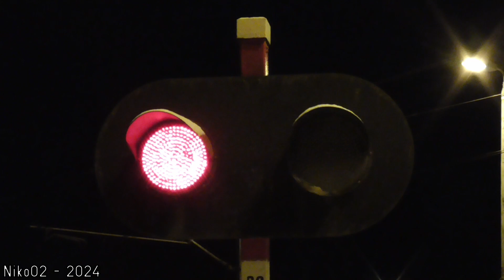Remont urządzeń SSP na Przejściu Kolejowym na Woli Grzybowskiej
Zapraszam na film prezentujący działanie urządzeń SSP na przejściu kolejowym na Woli Grzybowskiej tuż po wykonanym remoncie urządzeń.

Urządzenia SSP typu SPA-41 zostały wyprodukowane w 2000 roku przez ADtranz ZWUS (dzisiejszy Alstom ZWUS Polska) i nie odbiegają standardem od pozostałych przejazdów kolejowych zamontowanych na magistrali kolejowej E-20. Przejście wyposażono w dwa sygnalizatory świetlne oraz dwa napędy rogatkowe. Jako urządzenia oddziaływania wykorzystano czujniki pociągu EOC-1.

Przejazd kolejowy w Sulejówku z podobnym wyposażeniem co prezentowane przejście został zastąpiony przez nowooddany tunel kolejowo-drogowy. Rozpoczęto również prace nad budową tunelu na Miłosnej. System SSP na prezentowanym przejściu jest zarazem jednym z ostatnich reprezentantów automatyk przejazdowych produkcji ADtranz ZWUS na odcinku Warszawa Wschodnia - Sulejówek Miłosna, które zostały zainstalowane jako pierwsze podczas modernizacji linii kolejowej nr. 2.

Oryginalne, a zarazem klasyczne już napędy rogatkowe EEG-1 zostały zastąpione przez model EEG-3 najnowszej konstrukcji. Nowy napęd rogatkowy spowalnia ruch drąga w dolnym, krańcowym położeniu, dzięki czemu drąg rogatki nie uderza w barierki znajdujące się obok. Same drągi również podległy wymianie, lecz już przestarzałe konstrukcyjnie obsady drągów ESD-2 pozostawiono bez wymiany. Jest to dość nietypowe, lecz wystarczające do zastosowania na przejściu kolejowym, gdzie rogatki praktycznie nie są wyłamywane. Wymianie podległ także uszkodzony sygnalizator EHZ-77 od południowej strony przejścia. Stary sygnalizator miał zniszczone soczewki co umożliwiało przedostanie się wody do elektronicznych paneli LED. Nie wymieniono czujników EOC-1, mimo ostatniego trendu wymiany urządzeń oddziaływania na liczniki osi. Nie dokonano również zmiany oprogramowania systemu do najnowszych standardów.

Sąsiedni przejazd kolejowy na Wesołej również przeszedł wymianę napędów rogatkowych, tym razem łącznie z drągami i obsadami drągów. W dniu publikacji tego filmu przejazdy kolejowe kategorii A w Rembertowie oczekują wymiany napędów.

W filmie użyto utworu "Demassacre - ALL MY LOVE".